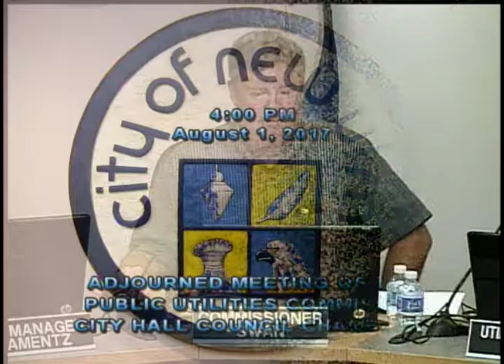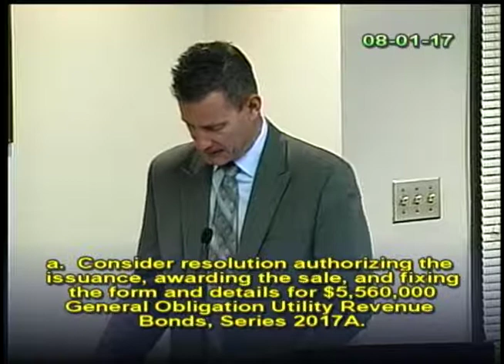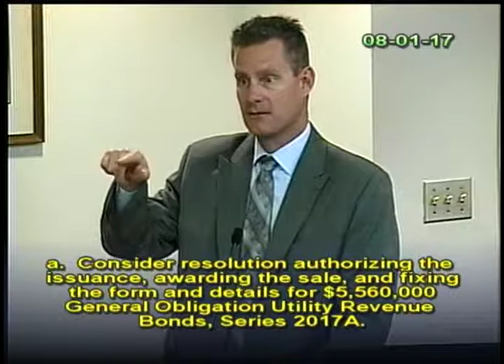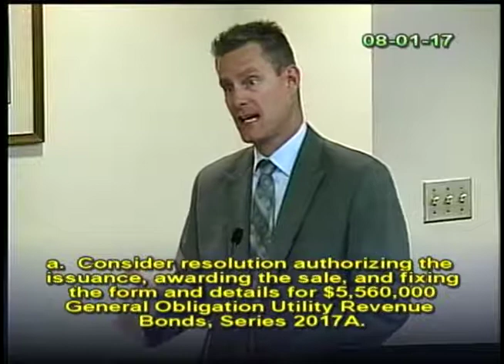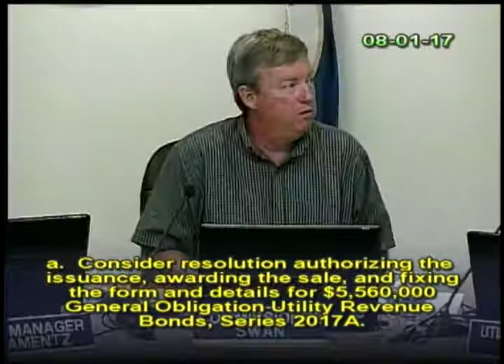August 1, 2017 Adjourned Public Utilities Commission